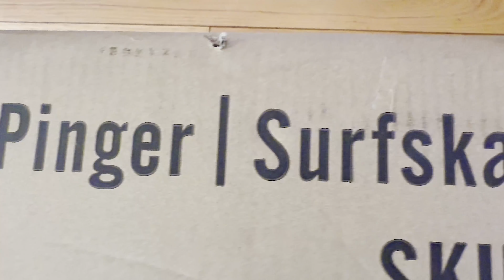Hamboards Pinger: Exploring the World of Surf Skating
Long story short: in the past few weeks, I've been feeling a disturbance in my zen. Everything was going pretty ok in my world, but I could not find that spark of extra happiness and enthusiasm that usually burns in me. It was time  to  learn and do something new that would  keep me excited and engaged again. Then, one Saturday morning, the solution came to my silly head while looking at the old longboard and skateboards in my garage. After years of riding my electric Onewheels, I needed to go back to the roots of all boards, to the most pure, relaxing and classic vibe. Mostly, I was in need of a different kind of experience that would make me start from scratch. After an extensive research, I was eventually quite convinced that I needed to add surfskating to my human experience or -at least-to give it a try.
Minutes later, I had already found the perfect board to begin my adventure: very  large, completely flat with no visible grip-tape, sporting  huge wheels and specialized trucks. Basically, a surfboard for the road.
I have to admit, while (impatiently)  waiting for such  precious cargo to be delivered from sunny California to Virginia, I massively bombarded my brain and soul with instrumental surf music, read my classic Silver Surfer comics, watched “The  Big Wednesday” for the millionth time, not to mention most of the available videos on Youtube about this discipline. Heck...I even re-designed one of my home's bathrooms with surfing/ocean decor lol

Fast forward to this afternoon: I finally received the (giant) package with the mighty board, already assembled and ready to surf the neighborhood. It is a breathtaking 67" Pinger by Hamboards, carved out of natural bamboo, painted in North Shore Blue color and featuring patented HST Trucks with built-in springs, not to mention the ultra-fast bearings and some  buttery smooth 90mm wheels. My new, very high-quality Pinger truly  looks and feels like an early-days surfboard, which is exactly what I was trying to achieve. It is inevitable: I'm gonna become  the Kelly Slater of my neighborhood lol !
Now that I'm at it, goofily trying to master a brand new art, figuring out the board's potential and ways to move, I realize that the coolest and most unique thing about surfskating is that you are not supposed to push the board that much, but pump it to generate speed while carving.  It’s basically what you would do when riding a wave! And instead on focusing on ollies, flips and grinds, I'll be capturing zen vibes by cross-stepping and nose-riding .
To conclude my delirium, In case you are wondering what this fool is trying to feel and accomplish on his new adventure, let me tell you a little more about this whole thing.
Surfskating is a form of skateboarding that replicates the experience of surfing on dry land.  It is different than either longboarding or skateboarding, believe it or not. In fact, a  surfskate system is distinguished from a traditional skateboard system by the utilization of two different trucks, front and back, with specific functions and geometries that, together, yield thrust, just like a surfboard.
Surfskates, or surf skateboards, were invented by surfers who wanted a way to surf on days with no waves. These early skateboarders were called "asphalt surfers."
Among all the other random things, I guess I am officially one of them now 😝
And now, let’s see where the next wave brings this old man…